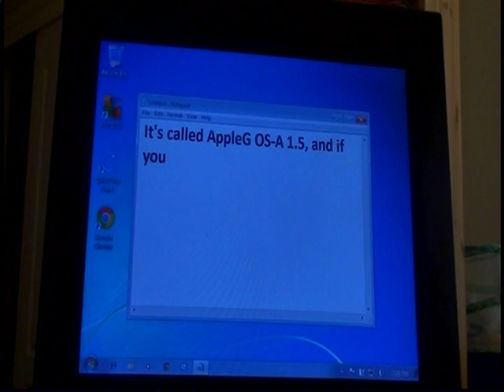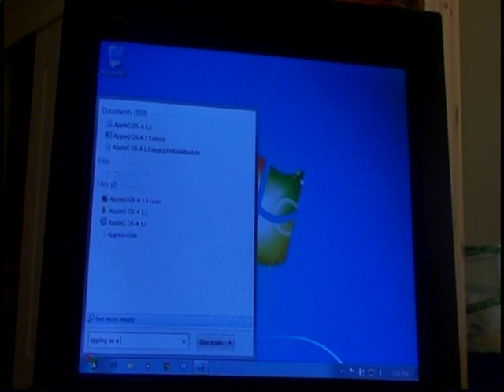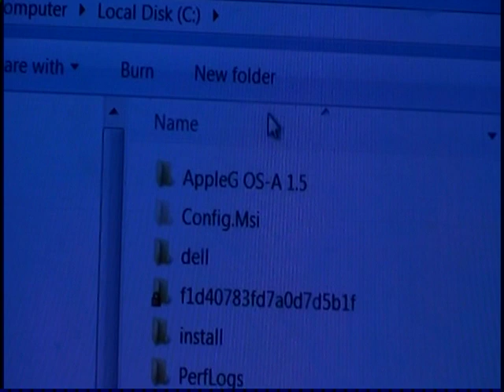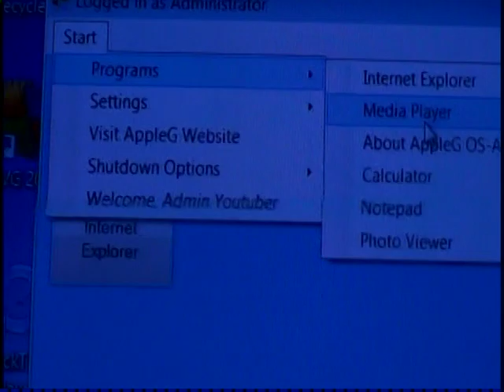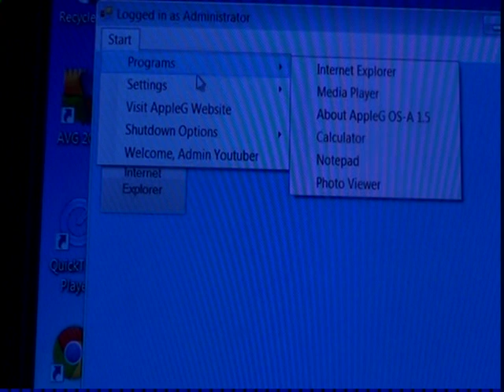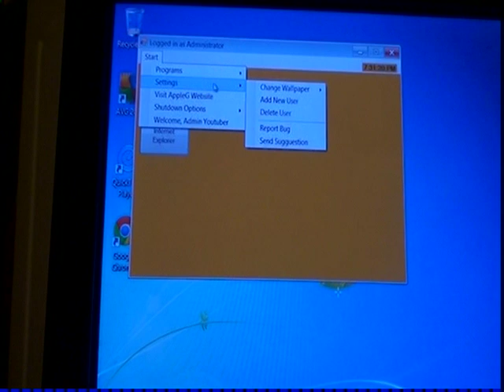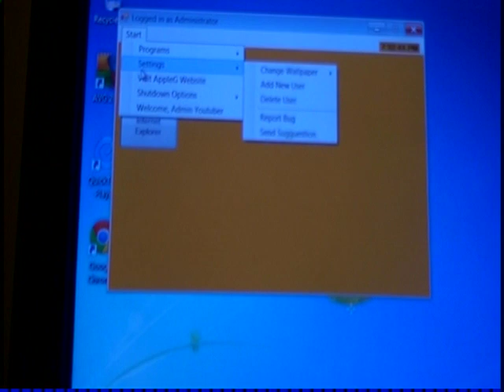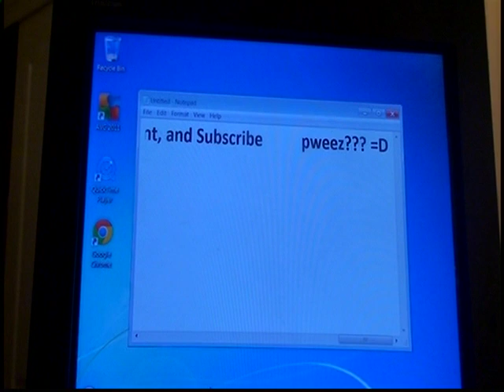AppleG OS-A 1.5 - My Advanced Operating System I made in Visual Basic 2010 Express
In this video, I show my newly created operating system. (it's called AppleG OS-A 1.5). With it, it can do many things. This is not an actual OS, but it acts like one even though it's a program. Enjoy! If you are interested in AppleG, please goto

NOTE: I do not own Apple, Inc. in any way, by software or product. Apple just gave me inspiration to start a company called AppleG, since that is a short name for my last name.